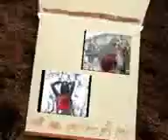احلا رقصات_ حلب-001.3gp